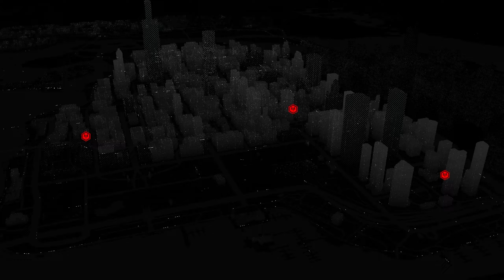Watch Dogs - Part 3 PC Playthrough [HD]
In the modern uber-connected world, Chicago maintains the nation's most advanced and integrated computer system – one which controls almost every facet of city technology and maintains critical information on all of the city's residents. Assume the role of Aiden Pearce, a notorious hacker and former thug, whose criminal history lead to a violent family tragedy. Now on the hunt for those people who have hurt your family, you will be able to monitor and hack all who surround you while manipulating the city's systems to stop traffic lights, download personal and private information, manipulate the electrical grid and more. Use the entire city of Chicago as your personal weapon and exact your signature brand of revenge.

Specs:
CPU: Intel(R) Core(TM) i7-4790K CPU @ 4.00GHz (8 CPUs), ~4.0GHz